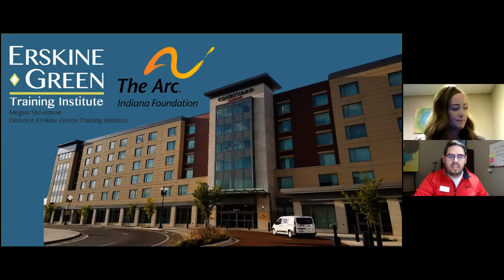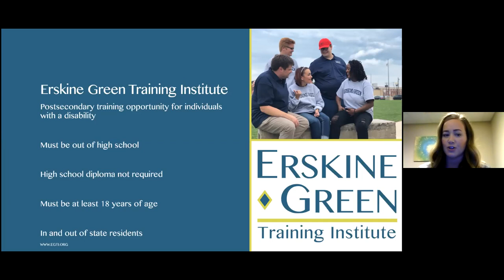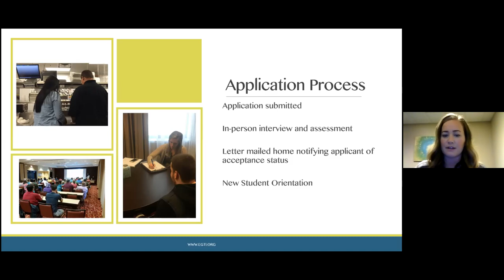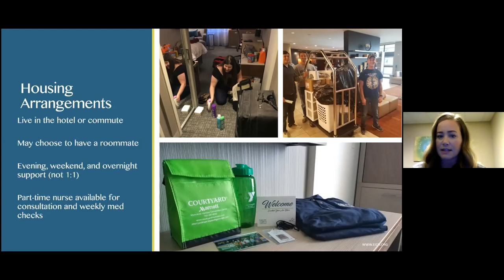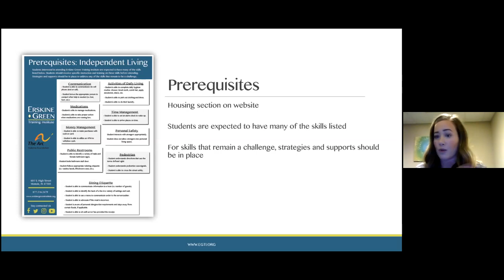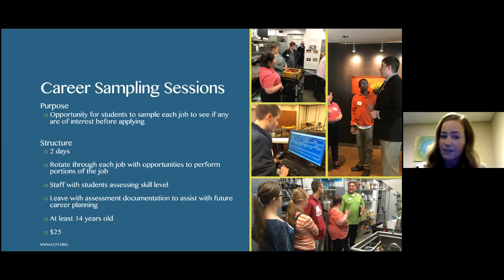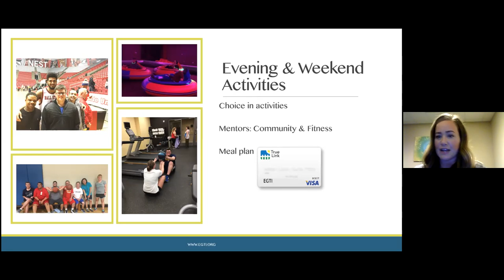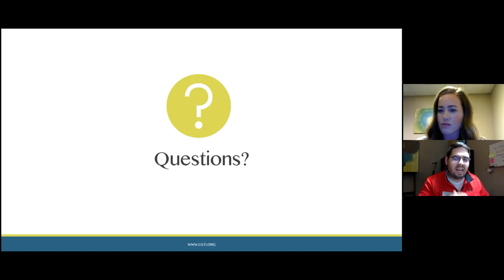Virtual EGTI Day - Presentation: Learn About EGTI